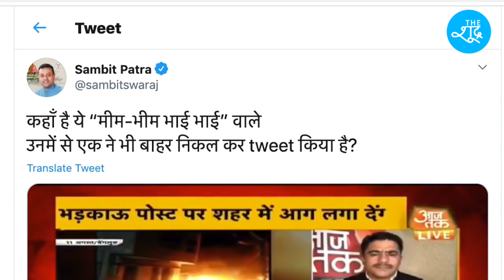Benguluru हिंसा : BJP नेता Dalit-Muslim एकता पर निशाना साधते हुए जय भीम-जय मीम का मज़ाक उड़ा रहे हैं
Beneficiary Name: The Shudra
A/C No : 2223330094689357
IFSC: RATN0VAAPIS